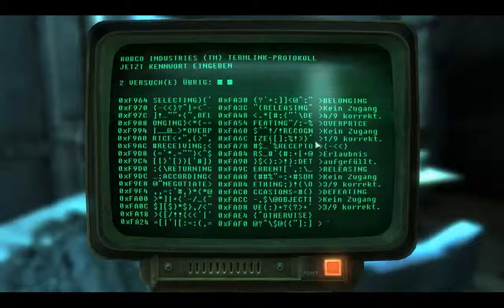Let's Play Fallout 3 (Deutsch/HD) #49 - Dr. Lee